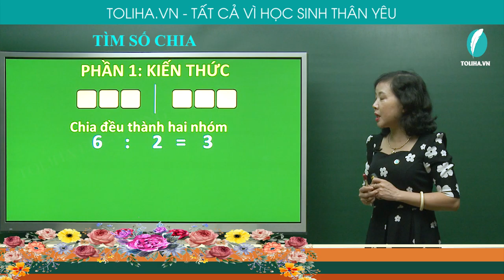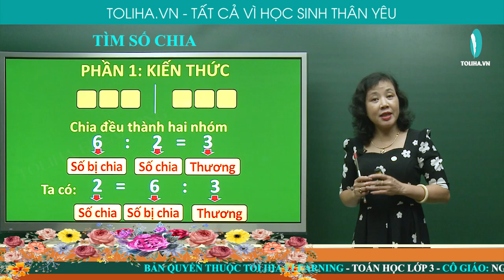Tìm số chia - Toán 3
Chia đều thành hai nhóm
6 : 2 = 3
Ta có: 2 = 6 : 3
Tìm x
30 : x = 5
x = 30 : 5
x = 6
Trong phép chia hết, muốn tìm số chia ta  lấy số bị chia chia cho thương.